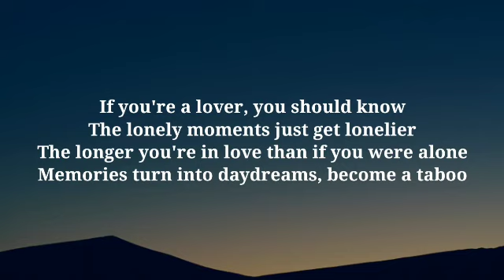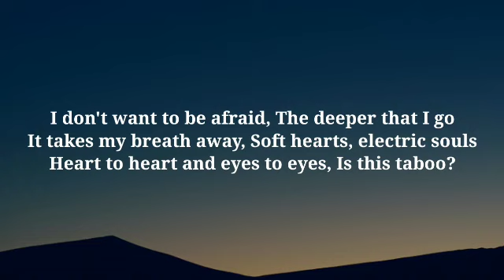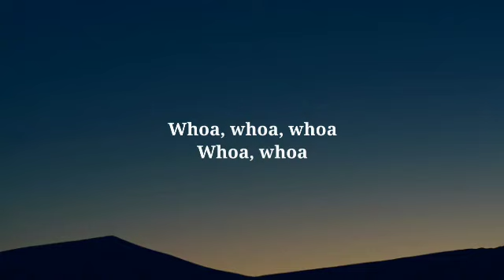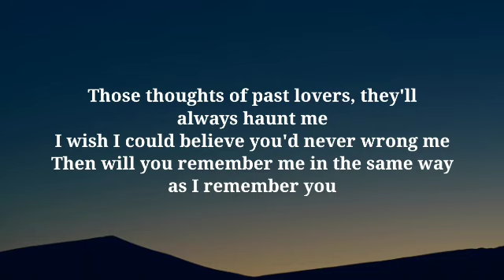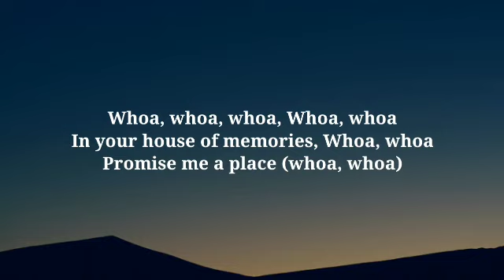Panic! At The Disco - House of Memories (Lyrics)